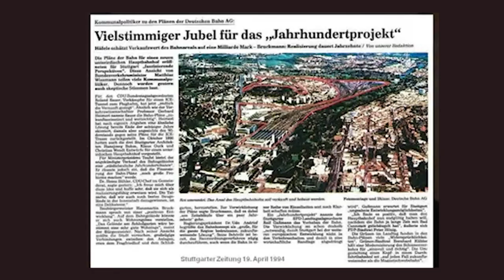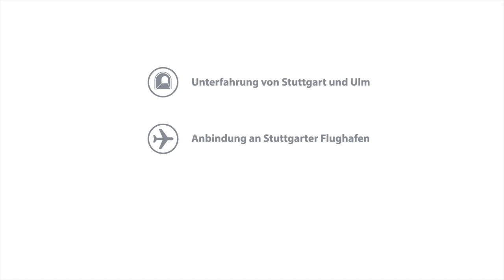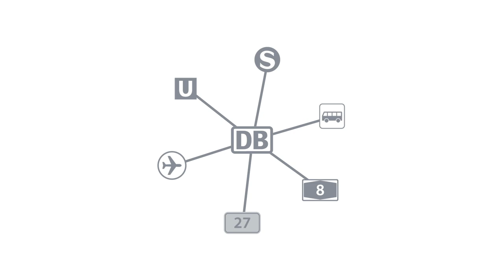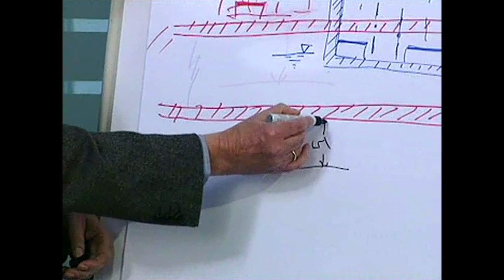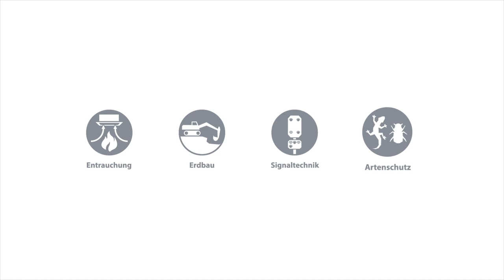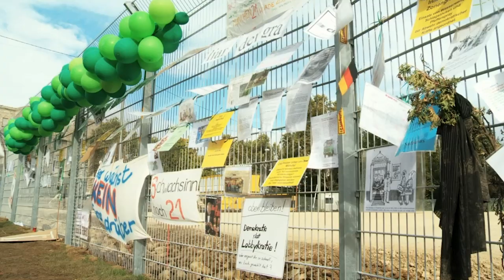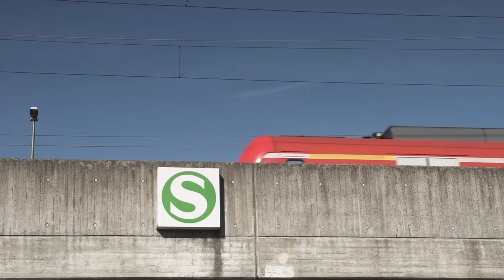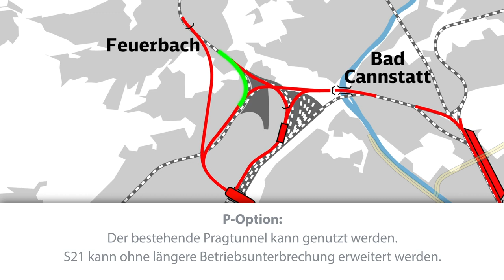Gerhard Heimerl - Vordenker für ein Jahrhundertprojekt | S21 und NBS - wie alles begann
Gerhard Heimerl
Der Film mit dem Verkehrswissenschaftler Professor Dr.-Ing. Dr. Ing. E. h. Gerhard Heimerl dokumentiert die Entstehungsgeschichte von Stuttgart 21 und der Neubaustrecke Wendlingen–Ulm.

▬ Mehr Informationen ▬▬▬▬▬▬▬▬▬▬▬▬▬▬▬▬
Die umfassende Informationsplattform über das Bahnprojekt Stuttgart–Ulm: